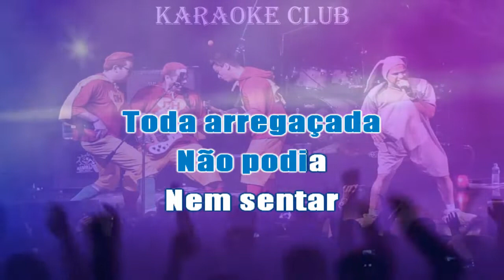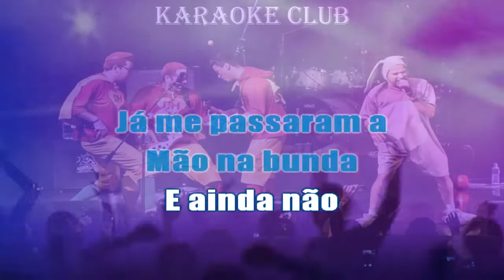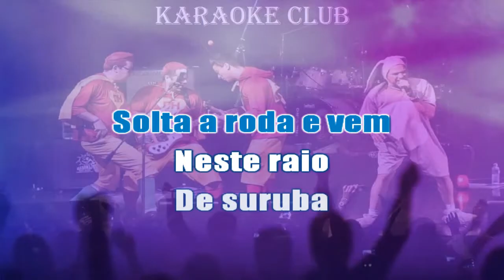MAMONAS ASSASSINAS - VIRA VIRA ( KARAOKE CLUB )